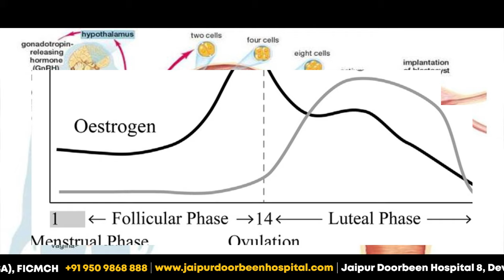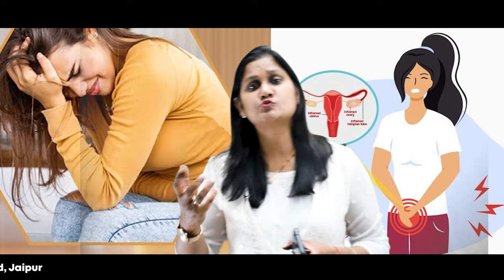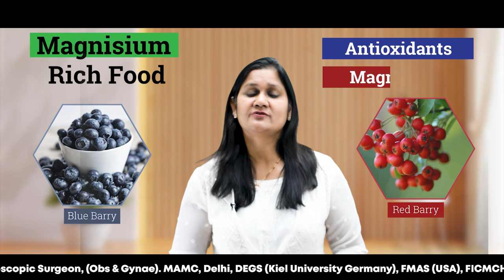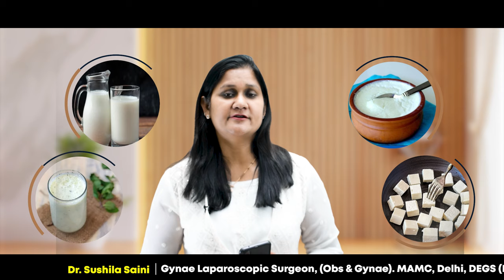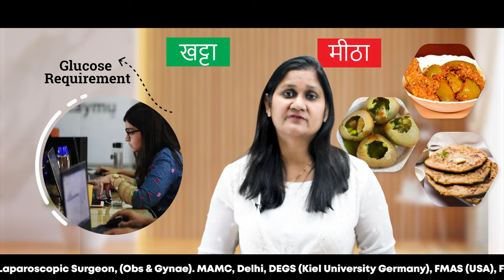पीरियड में क्या खाना चाहिए और क्या नहीं खाना चाहिए || Period Diet: Know What to Eat and to Avoid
During periods, knowing what to eat and avoid is crucial for your health. Explore the ultimate guide to managing your diet effectively. Learn about the best foods and practices to ensure a comfortable period experience.